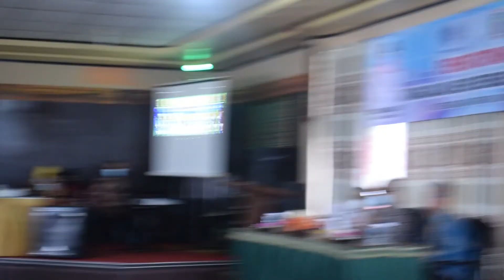PENUTUPAN MAGANG DALAM NEGERI TAHUN 2020 DI AULA DISNAKER BANDAR LAMPUNG - KURSUS KOMPUTER LAMPUNG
ITech Academy hadiri PENUTUPAN Magang Dalam Negeri Berbasis Pengguna di AULA DISNAKER ( Dinas Tenaga Kerja ) Provinsi Lampung.

Pak Ir Lukmansyah, M. M Selaku Ketua Disnaker Provinsi Lampung.
Ketua Disnaker Provinsi Lampung menyampaikan "lampung mempunyai visi  1. Provinsi lampung bisa menekan angka pengangguran sedikit mungkin melalui Disnaker.

Video Terkait
PART 1 :

Info & Pendaftaran Program Setara D1

Bit.ly/FORMDAFTARITECH

ITech Course, Jl. Kiai H. Ahmad Dahlan No.1, Imopuro, Kec. Metro Pusat, Kota Metro, Lampung 34111
Maps : ITech Metro